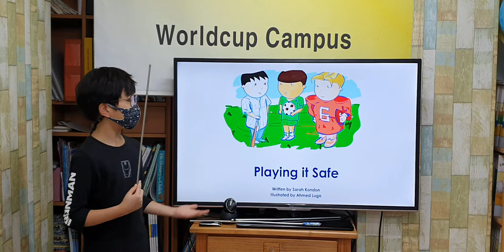차일드유 월드컵 206 EC 5 Coline Playing it Safe 정윤기